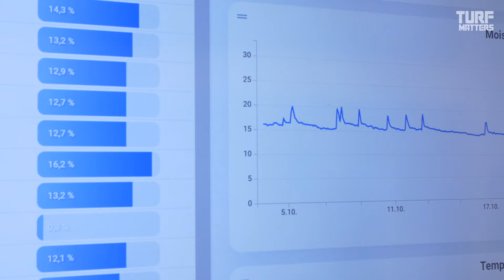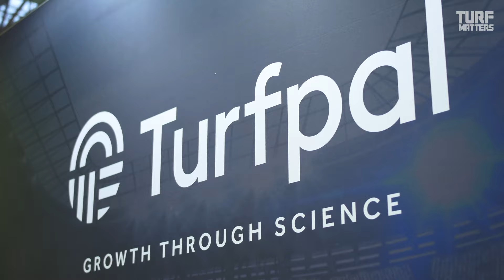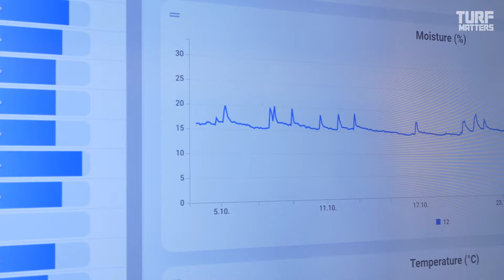Interview with Mark Sinnett of TLS and Soil Scout's Adam Sedgwick at SALTEX 2021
Turf Matters Editor Scott MacCallum interviews TLS Business Director Mark Sinnett and Soil Scout's VP of international Sales Adam Sedgwick on the TLS stand at SALTEX 2021.